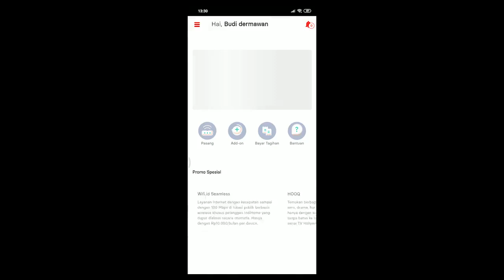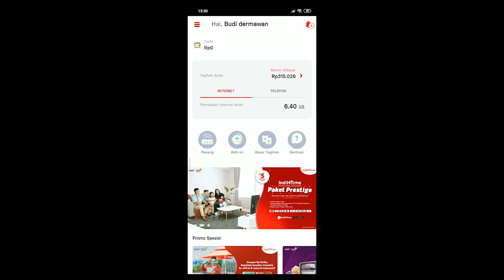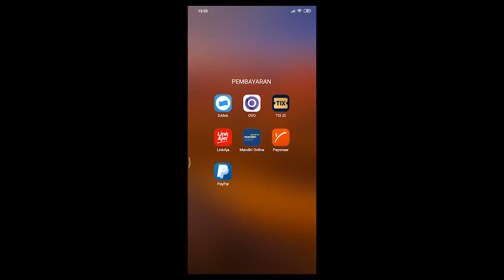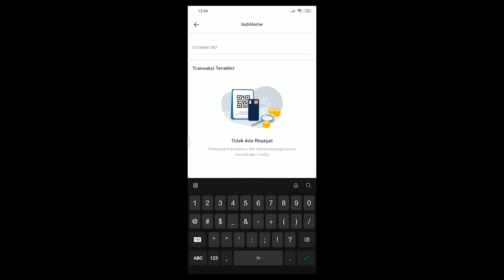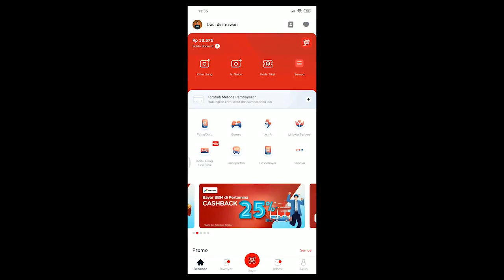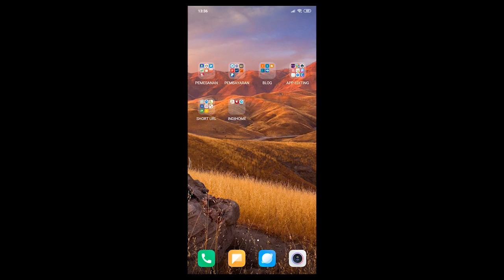Cara Bayar Tagihan Indihome online Terbaru